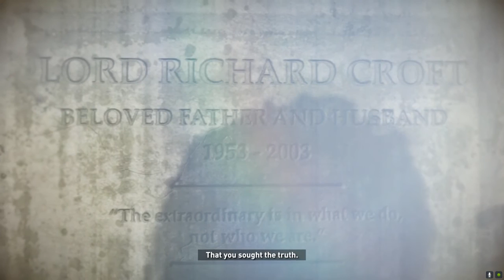Rise of Tomb Raider Gameplay Walkthrough Part 10